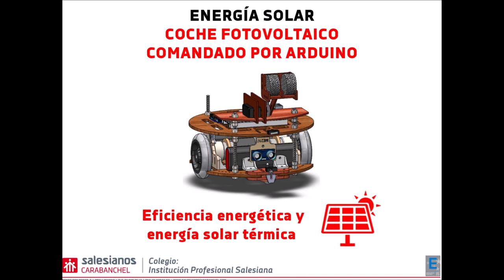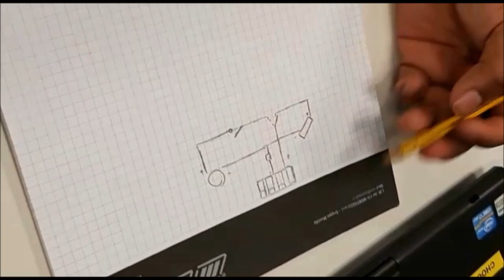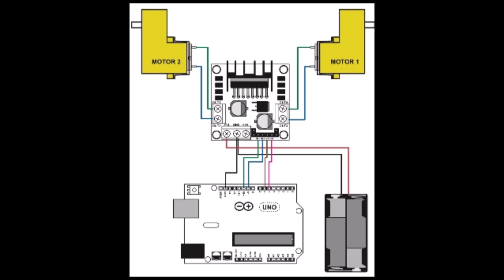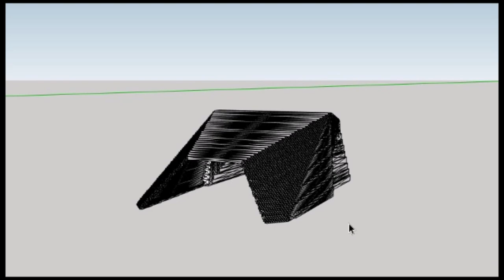Coche fotovoltaico comandado por Arduino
Nuestros alumnos Ismael Pérez, José Romero, Javier Cereijo, John Cabrera, Mariano González y Alejandro Pérez, todos alumnos de 1º curso del Ciclo formativo de grado superior de Eficiencia energética y energía solar térmica de Salesianos Carabanchel, realizan un trabajo relacionado con la adaptación de un automóvil comandado con Arduino Uno para ser alimentado con energía solar fotovoltaica. Agradecemos en primer lugar a uno de nuestros mejores suministradores de material docente (Microlog) gracias al cual disponemos del montaje de motores con reductora, ruedas motrices y directrices, la propia tarjeta controladora Arduino, miniplaca de prototipaje, drivers de motores, distanciómetro por ultrasonidos o sensor de proximidad. El conjunto incorpora otros productos obvios como pilas tipo AA y de 9V recargables para suministro de electricidad, cableado, tornillería, soldadura electrónica con hilo de estaño-plata y el elemento indispensable: un panel solar fotovoltaico para recarga de las anteriores pilas junto con un pequeño conmutador de selección de carga o consumo. Siendo el panel imprescindible, los estudiantes procedieron a caracterizar su comportamiento mediante un polímetro, explicando de forma manual el esquema eléctrico de carga y uso. Por último, seleccionan los pines de conexión del Arduino a los sensores y actuadores conectados junto la programación realizada en IDE Arduino, centrada en evitar obstáculos situados delante del robot. A todo ello hay que añadir el diseño de la carrocería del coche mediante SketchUp, que posteriormente imprimirán en nuestra impresora 3D. Este proyecto está inconcluso aún y os animamos a futuros vídeos en los cuales quedará finiquitado. Continuará...